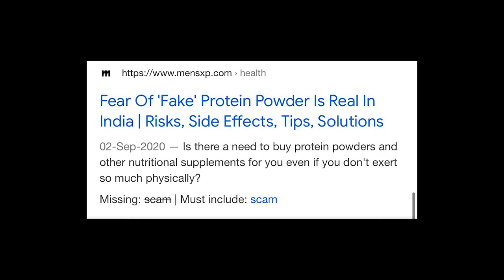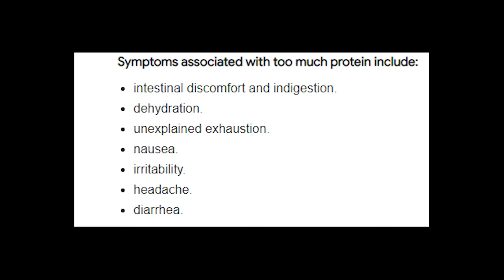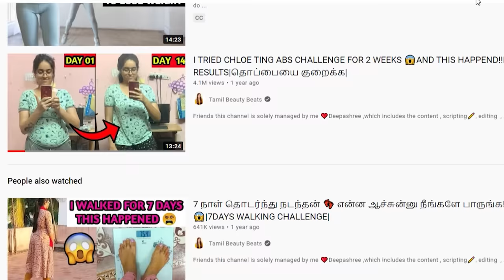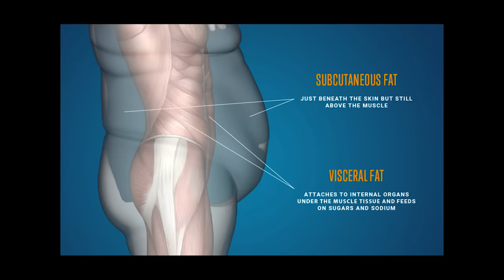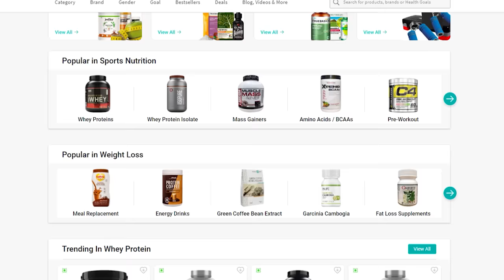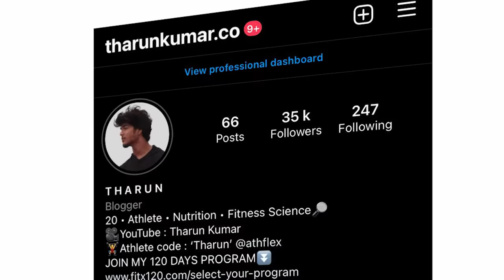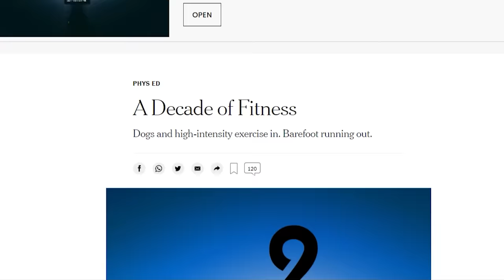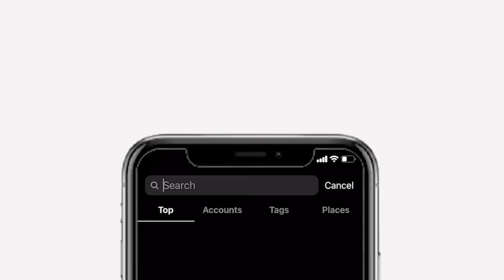FITNESS SCAM: How Chennai Gyms Are Cheating You 🤬 (PROOF!)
Hey guys, In today’s video I’ve discussed in detail about how chennai gyms cheat you with their scams and their day to day activities and I also teach you the correct method on how you can proceed with your fitness journey. :)
BE MY FRIEND: